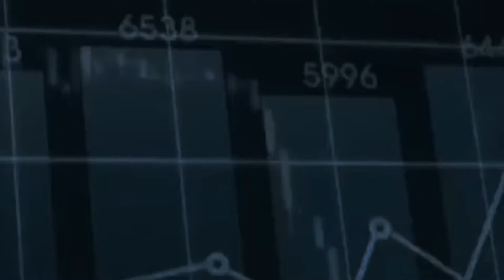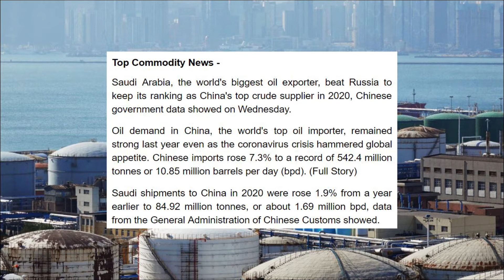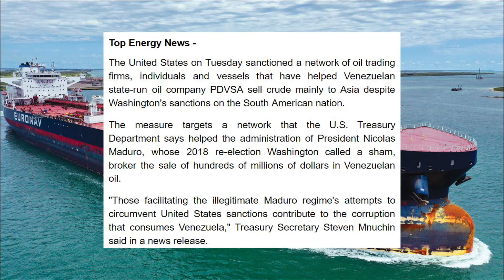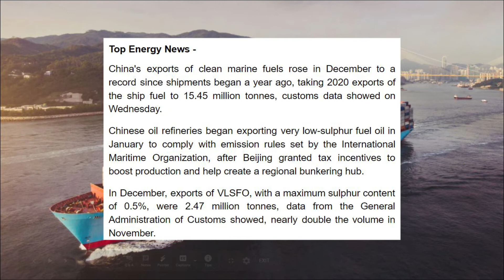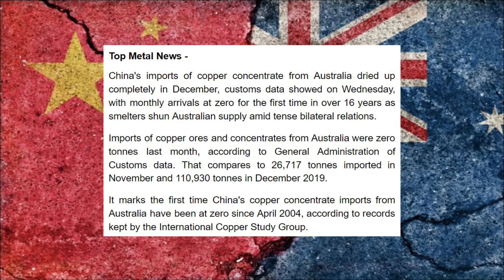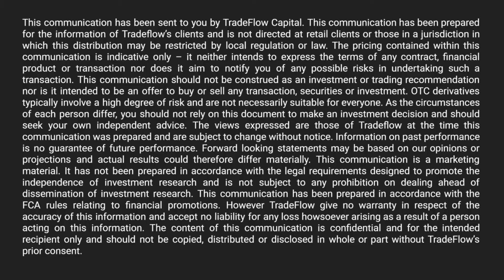TradeFlow TV Commodity Market Update - 21st January 2021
- Saudi Arabia pips Russia to be China's biggest oil supplier in 2020
- OPEC 'cautiously optimistic' oil market will recover in 2021

- U.S. blacklists oil traders, tankers for undermining Venezuela sanctions
- China's low-sulphur marine fuel exports in Dec rise to a record

- Indonesia stays China's second-biggest nickel ore supplier despite export ban
- China's imports of Australian copper ore plunged to zero

- Malaysia initiates WTO dispute over EU palm oil measures